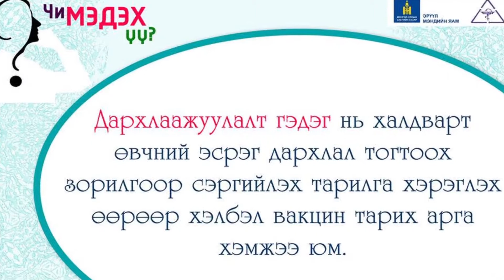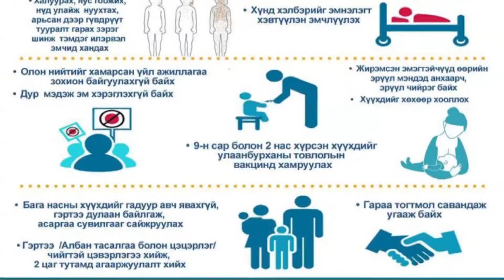Дэлхийд улаанбурхан өвчний нөхцөл байдал, вакцинжуулалтын ач холбогдол